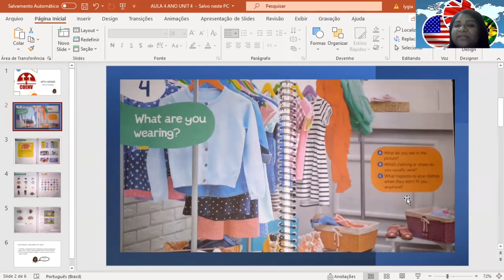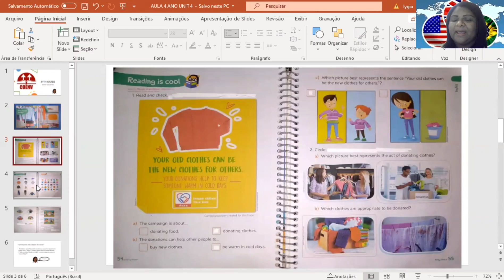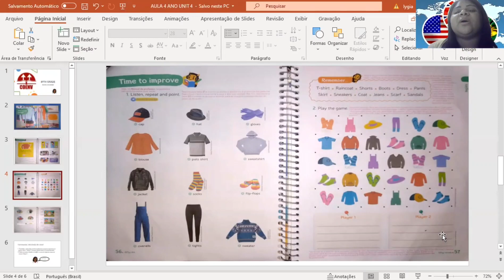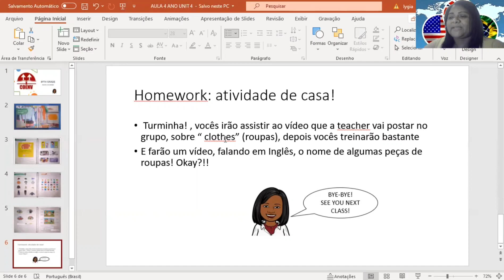4° ano - Aula de Inglês 11/08